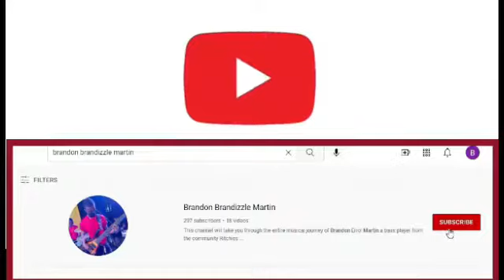Mento Medley Treze Gaye Music [Live]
This video is a snippet from the event Groovin' In The Park held at Church Teacher's College the full performance by Treze-Gaye Music and other artistes can be watched

brandizzle_martin

Brandon Martin

Brandon Martin